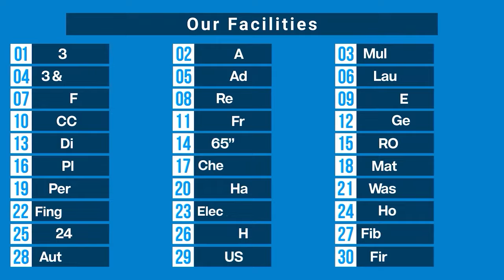থাকার জায়গা যদি এমন হয়, লাইফে আর কি চাই!